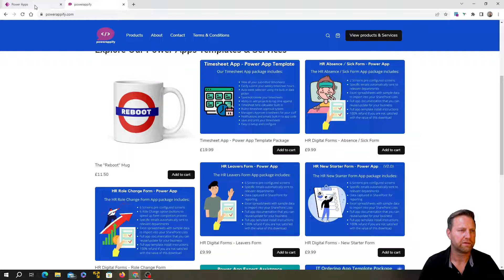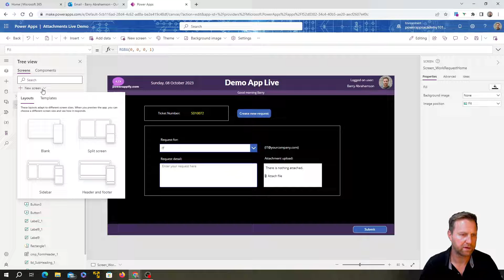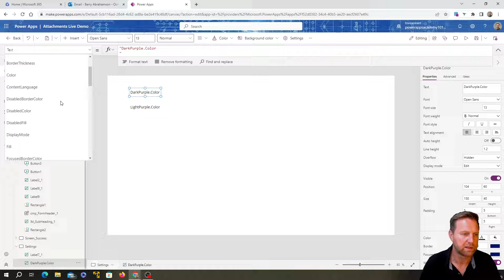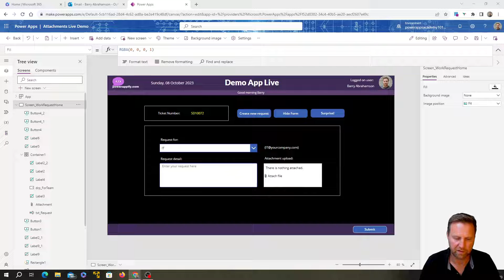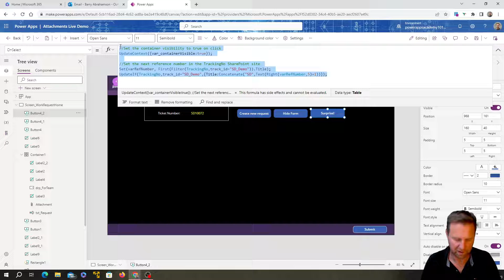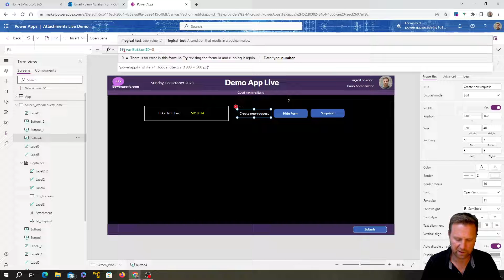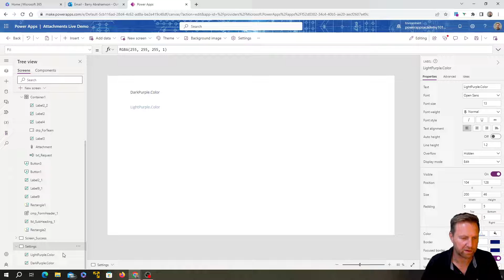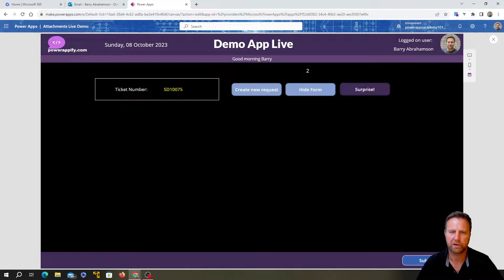Power Apps - How to make the color of your buttons change when a button is clicked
for useful ready-made Power App templates

"🎨 Elevate Your Power App with Colorful Clicks! 🚀

Discover the magic of dynamic button design in this eye-catching tutorial! 🔮✨

🌟 Unleash your creativity as we teach you the art of making buttons change color with a single click, while seamlessly reverting others to their stylish default hue.

But wait, there's more! 💡💎 We've got an exclusive bonus tip, revealing the secret to effortlessly recalling your branding colors within your Power App, ensuring a consistent and polished look.

Don't miss out on this opportunity to level up your Power App game and make it stand out with a splash of vibrant colors! 🌈🔥

If you would like to watch the previous video where we built the initial form in the example, click on this link to the following tutorial videos:

- How to add auto-incrementing reference number
- Capture info into a Power App form, add attachments, send all by email
- Understanding how to use the IF Function with real-world examples